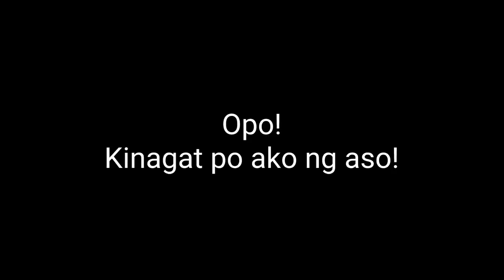Off Road Race Track Experience | The Famous Ground Zero | Reed Yamaha WR155R